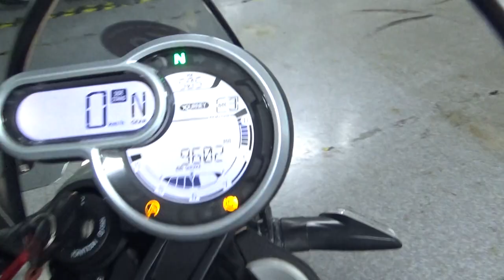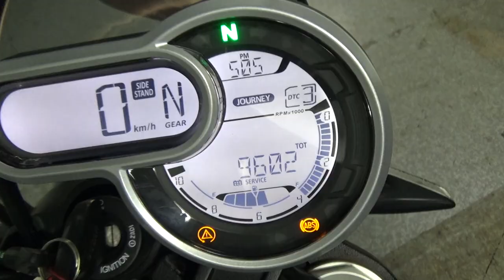2100008246917 Scrambler 1100